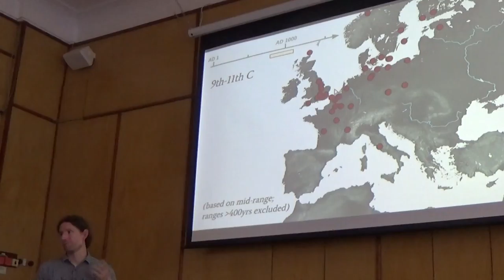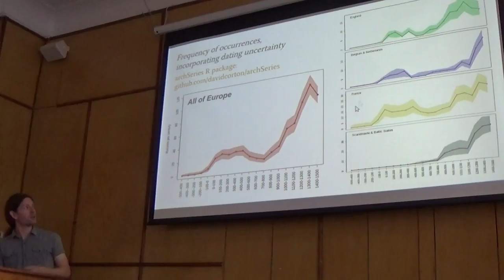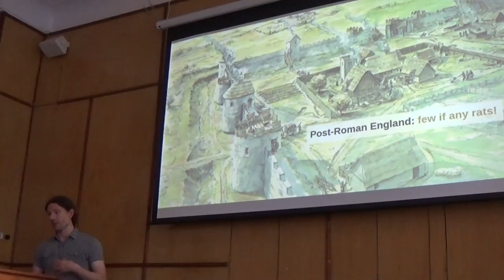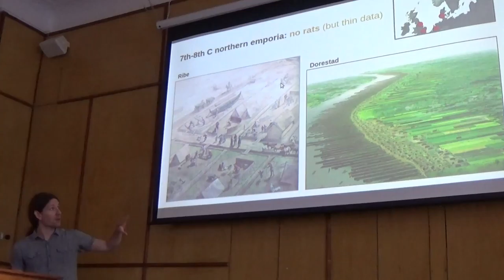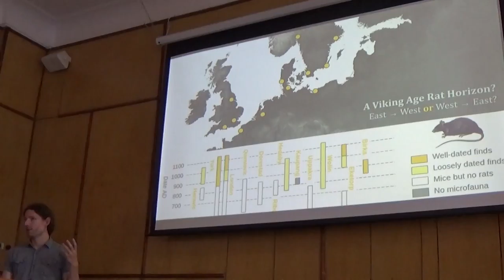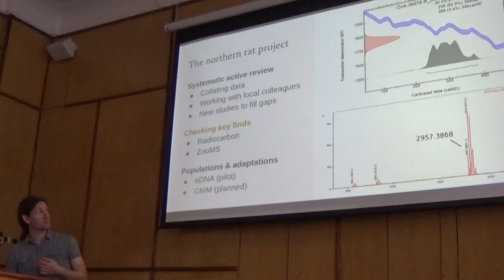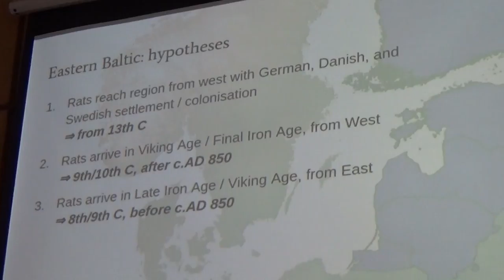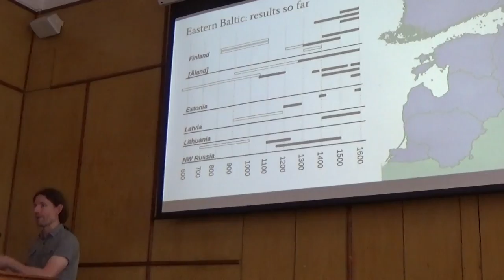Archeology of Black Rat. Dr David Orton, Part-02 (Lecture)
= = Archeology of Black Rat. Dr David Orton, Part-02 (Lecture) = Archeology of Black Rat in Roman to Medieval Europe. Dr David Orton, Part-02 (Lecture) = = Lecture of Dr David Orton (BioArCh, University of York Great Britain) titled: "The archeology of the Black rat (Rattus rattus) in Roman to medieval Europe: Dispersal, urbanism, and communication".

Лекція доктора Девіда Ортона (Йоркський університет, Велика Британія) "Археологія чорного пацюка в Європі римського часу та середньовіччя: розселення, урбанізм, зв'язки" відбудеться 13 червня 2018 p., у середу, о 17-00, у конференц-залі Інститута зоології ім. І. І. Шмальгаузена Національної академії наук України. Лекція англійською мовою.

1) Western Union / Money Gram = direct mail on my name,

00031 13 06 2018 Kiev Black Rat Rattus Archeology York David Orton 1 25
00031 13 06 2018 Kiev Black Rat Rattus Archeology York David Orton 1 25
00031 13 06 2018 Kiev Black Rat Rattus Archeology York David Orton 1 25